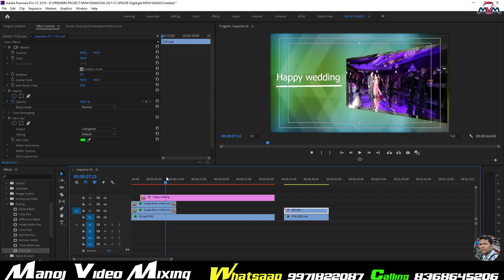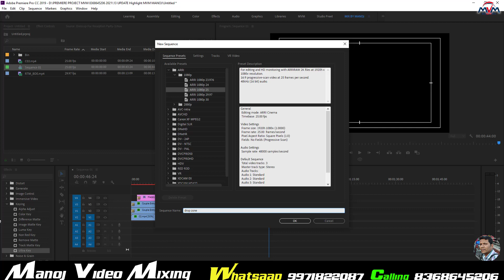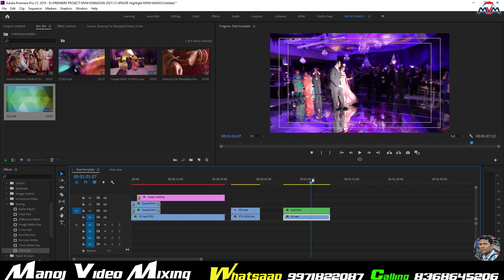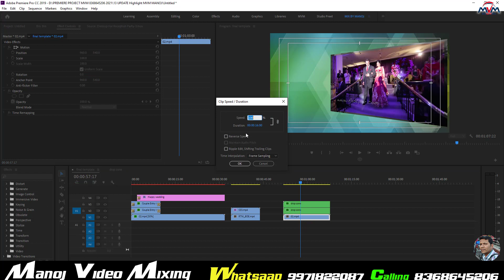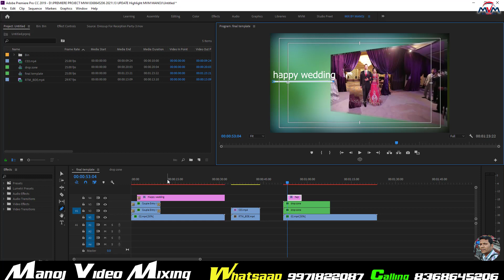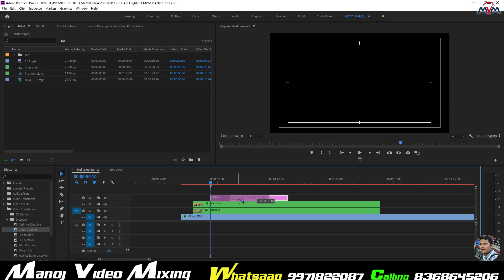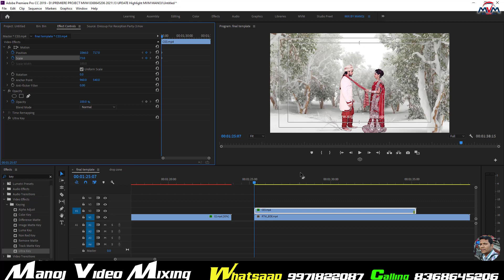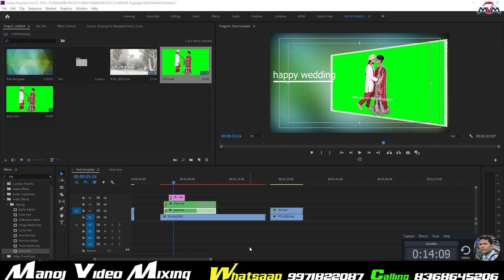Premiere pro | adobe premiere rush | Premiere wedding mixing | EDIUS X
, HOW TO MAKE CINEMATIC PRE WEDDING
.EDIUS DATA AVILABLE.
.WHATSAAP NUMBER.